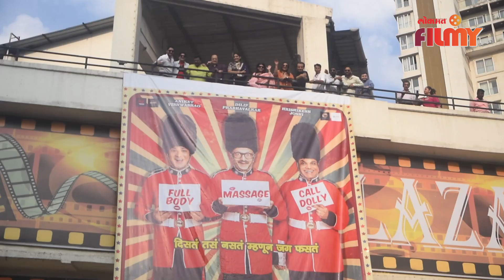Pooja Sawant Poshter Boyz 2 मध्ये नेमकी कोणती भूमिका साकारतेय तिच्याकडूनच ऐका | AP2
Pooja Sawant Poshter Boyz 2 मध्ये नेमकी कोणती भूमिका साकारतेय तिच्याकडूनच ऐका |